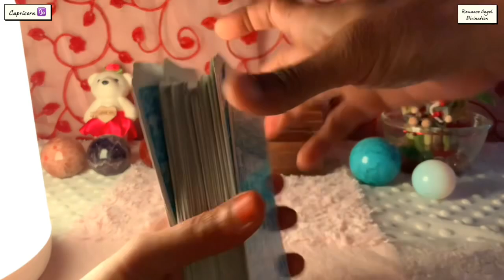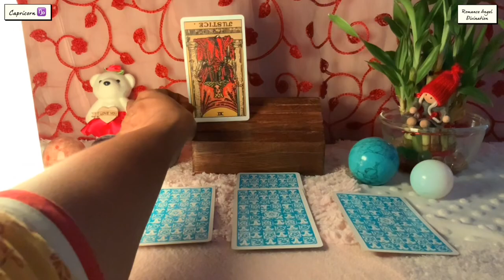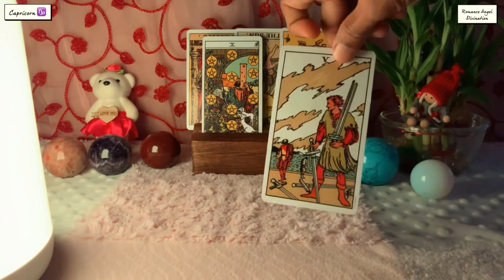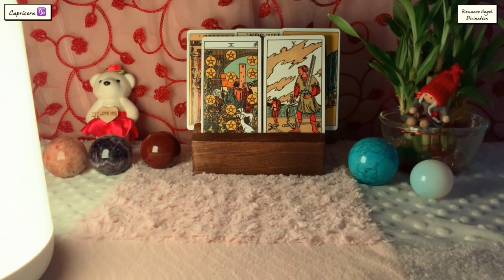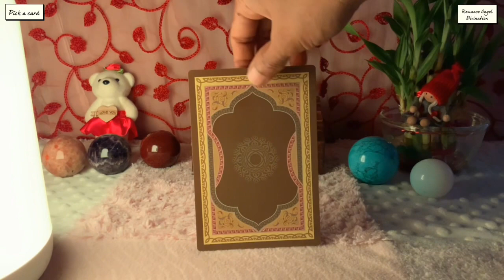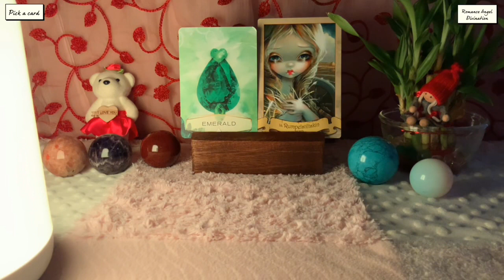Capricorn ♑️ BE READY…BIG SURPRISE COMING FOR YOU !!! ♑️ Daily Love Tarot Reading 23 October 2021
Hi guys !

support
For Daily Readings:

icorn tomorrow, Horoscope for Capricorn Tomorrow Prokerala, Is 2020 good for Capricorn?, What are my lucky numbers for Capricorn today?
Capricorn horoscope
Capricorn personality
Capricorn horoscope
Capricorn dates
Capricorn 2020

Time Stamps :

General Energies : 0:00
Relationship Reading : 1:45
Career Reading : 4:50
Pick a Card : 5:48